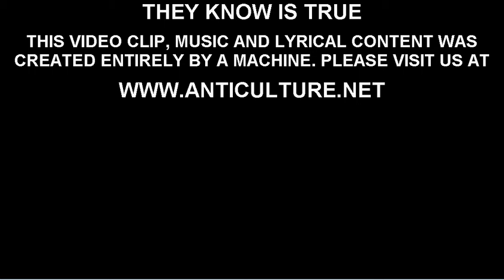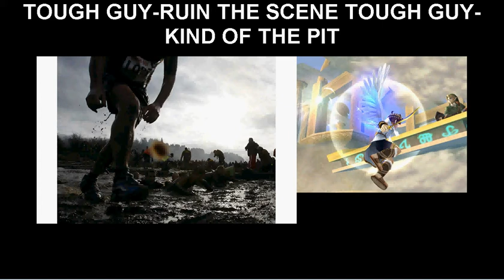Artificial Artists make meta-art music video: THEY KNOW IS TRUE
Artificial Artists make meta-art using artificial intelligence and random generators